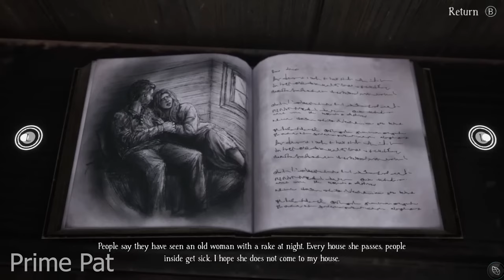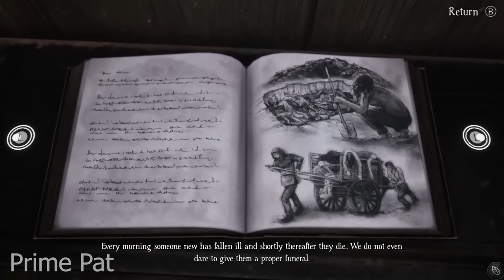AN INCREDIBLE GAME. - BRAMBLE The Mountain King (Part 5)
🌟 DESCRIPTION🌟